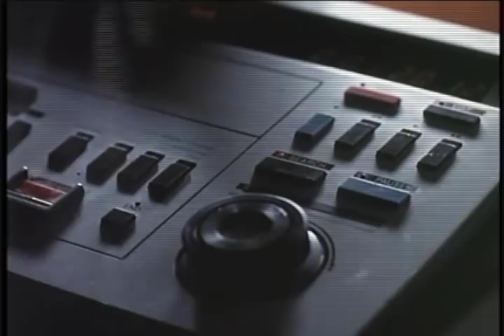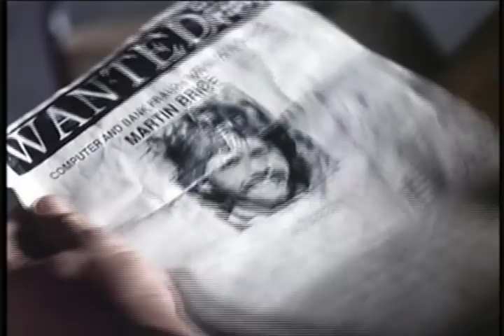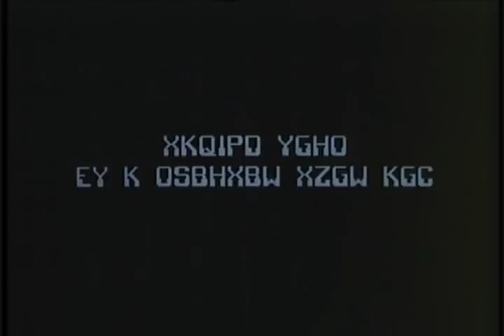SNEAKERS - Trailer ( 1992 )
Trailer for Phil Alden Robinson's film